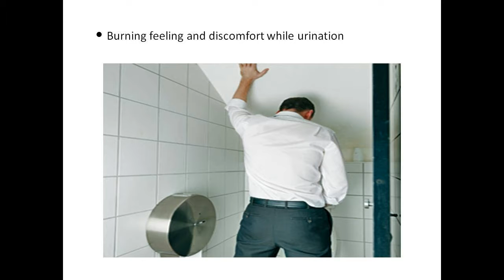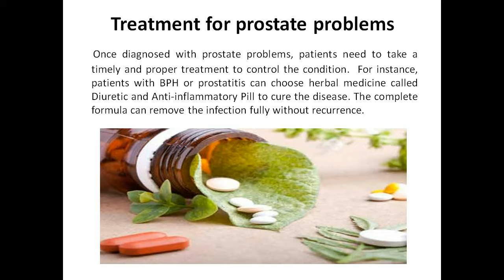It's Very Important To Have Prostate Check ups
When it comes to men's health, prostate is an organ that deserves specific attention. It’s a vulnerable organ that will be infected easily.